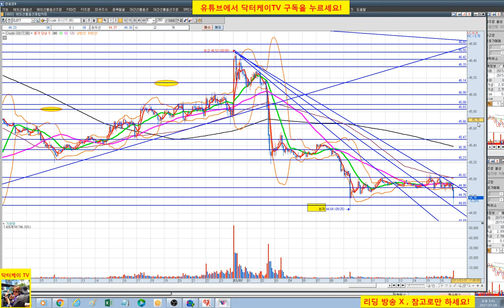= 닥터케이 TV = 주식 기초 강의 44회/휩소후 어떻게 되나!!!